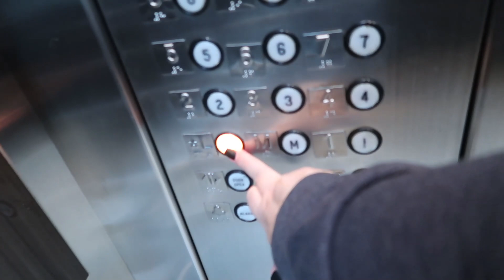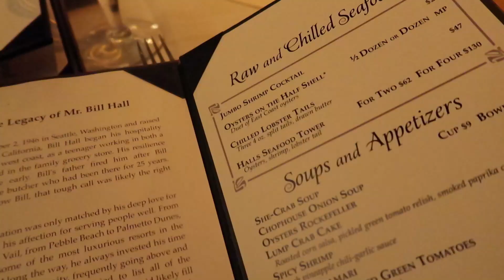VLOGMAS DAY 3 | Brunch at The Diner in Nashville || Watching SEC game & Christmas Party Dinner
Vlogmas Day 3 ... we have brunch at The Diner in Nashville, we watch Alabama win the SEC championship game & we finish out the night with our Christmas party dinner & the best uber ride back to our hotel.